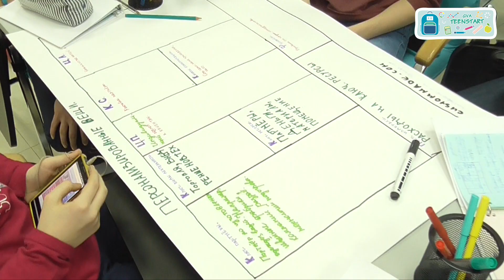GVA TeenStart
GVA TeenStart is a platform for developing entrepreneurial skills for teenagers aged 12-16, providing the necessary tools for developing business projects under the guidance of prominent experts.